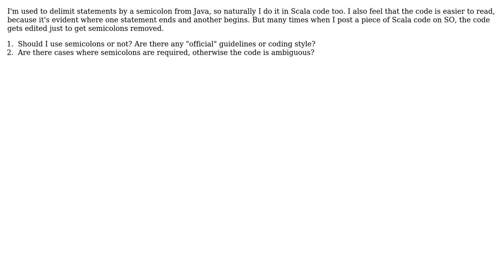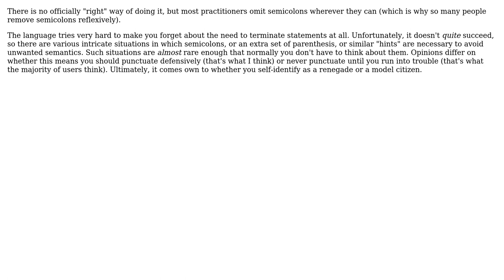Software Engineering: Should I use semicolons to delimit Scala statements? (2 Solutions!!)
Software Engineering: Should I use semicolons to delimit Scala statements?

With thanks & praise to God, and with thanks to the many people who have made this project possible! | Content (except music & images) licensed under CC BY-SA | Music | Images & others | With thanks to user Petr user Kilian Foth user itsbruce and the Stack Exchange Network Trademarks are property of their respective owners. You are responsible for your own actions.